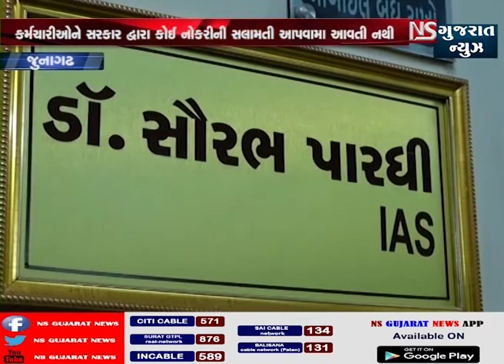જૂનાગઢ શિક્ષા અભિયાનના કર્મચારીઓએ આવેદન પત્ર આપ્યું || NS GUJARAT NEWS